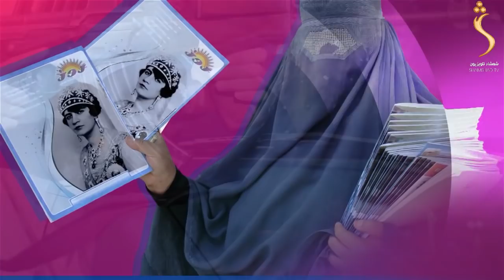Khaza Aw Tolana with Shagufa Noorzai - 05.09.2019 | ښځه او ټولنه - شګوفه نورزۍ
Khaza Aw Tolana (Woman & Society ) -  ښځه او ټولنه
شګوفه نورزۍ – ولسي جرګې کې د هلمند د خلکو استازې

The feel of your language is in your entertainment too! Watch you are favorite Social and Influential Personality  TV show.

Yahsat 52.5E
DVBS2/8PSK
Polarization: Horizontal